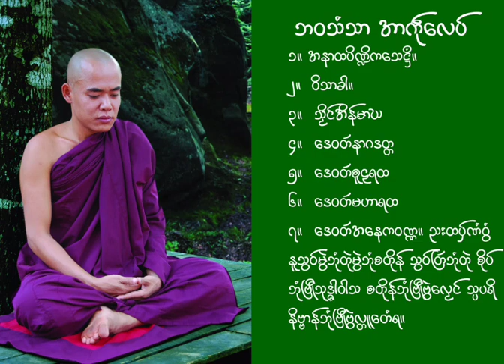ဘဝသံသာ အာဒးလေပ် ဘဒ္ဒန္တညာဏသာဂရ( စူဠာမဏိစေတဳ ) ကျာ်လှာဗင်ဘာတာဝတိံဍူင်ကၟာဝက်ရးဇြာ